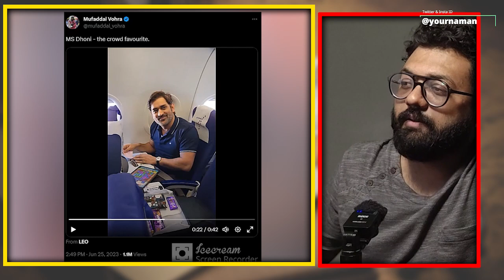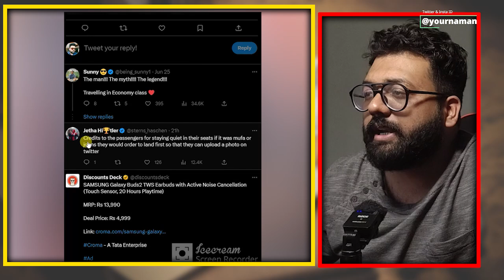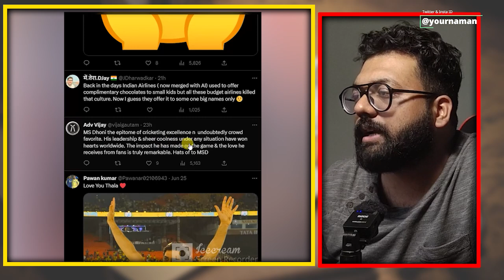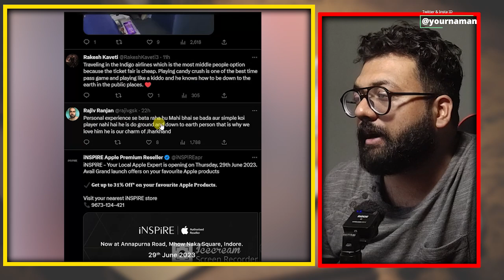dhoni video indigo air hostess gift chocolate to mahendra singh dhoni after viral video 36 lakh user